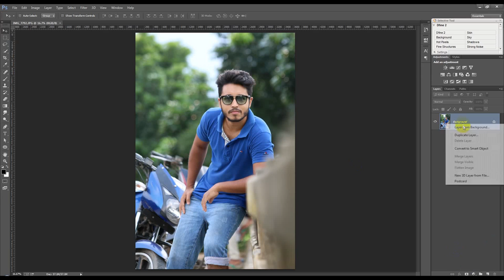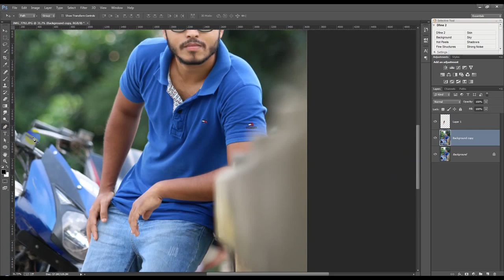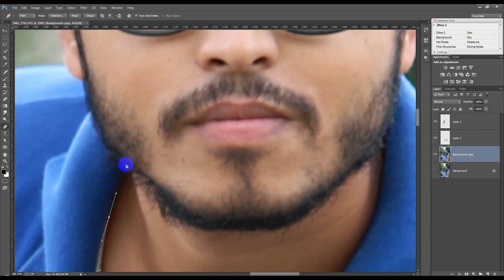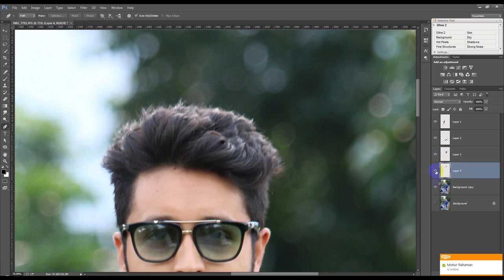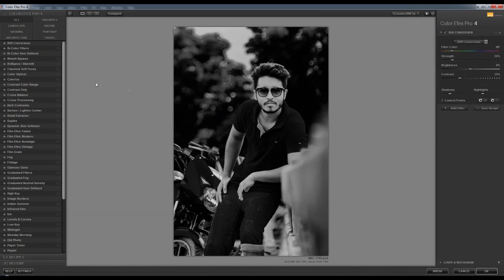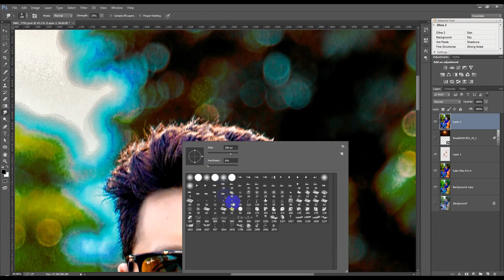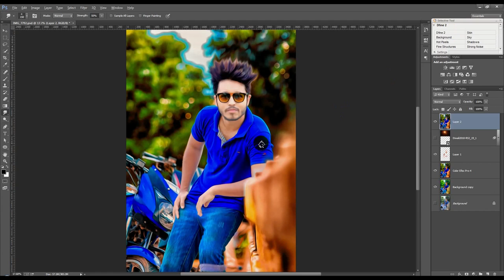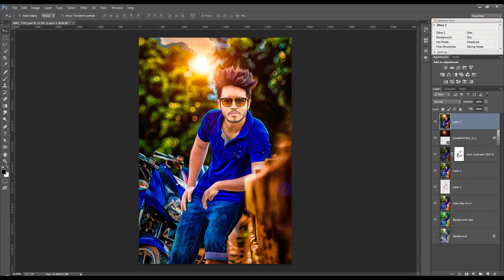Photoshop Tutorials | Photoshop photo editing Hard Color Effect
Welcome to another Photoshop photo editing Hard Color Effect tutorial in Photoshop. In this video, I will show you how to create simple and nice looking abstract artworks using a model, some elements, and your own created objects. Photoshop Tutorials | Photoshop photo editing Hard Color Effect.
⭐ FREE Logos, Graphics, Illustrations & Print